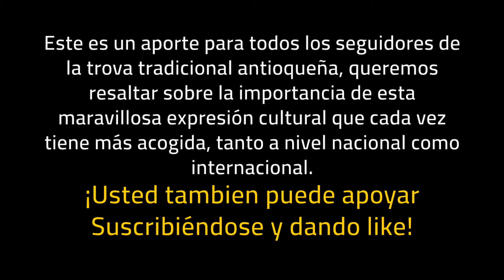La Ardilla - Cabezón - Audiciones 2016 - Festival de la Trova Ciudad de Medellín.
Festival de la Trova Ciudad de Medellín.
Audiciones 2016 -
La Ardilla - Cabezón
Tema Libre